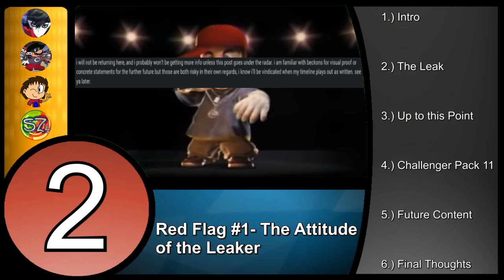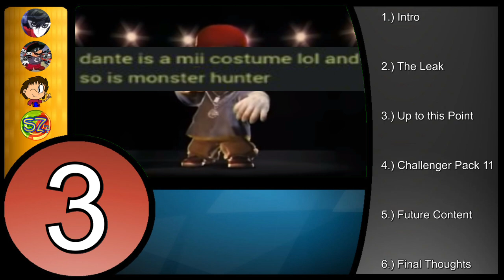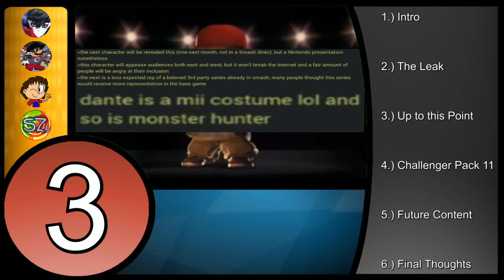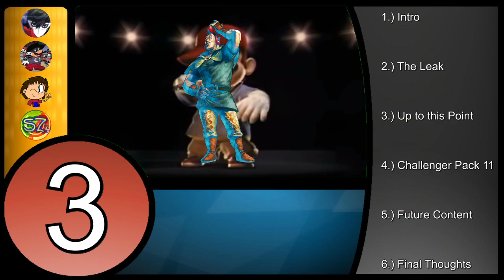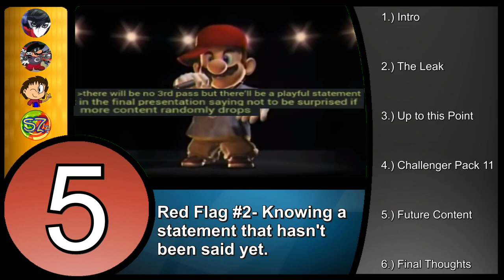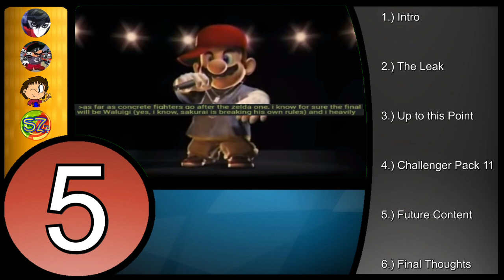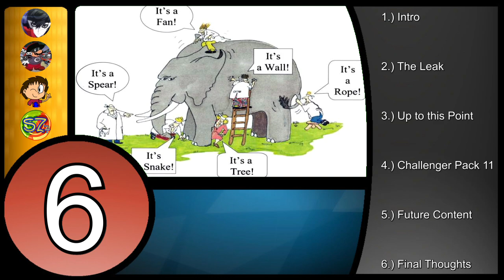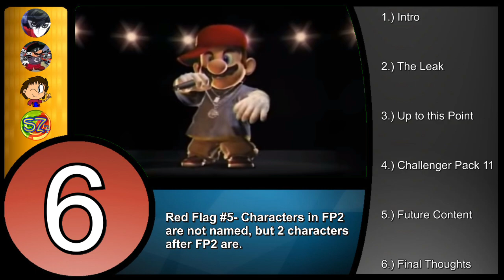Smash Chat: The Rapper Mario Leak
00:00 1.) Intro
01:16 2.) The Leak
04:05 3.) Up to this point
17:52 4.) Challenger Pack 11
20:18 5.) Future Content
45:53 6.) Final Thoughts

I would put a link to the leak here but it goes to a very NOT family friendly place. If you want to see it for yourself please ask me on discord or twitch but only if you are mature enough to go to a site that's not for the faint of heart and images that would appear in Adult rated games. (I know that's not a good source for legit leaks but sometimes you get a few nuggets in a mountain of dirt.)
Special thanks to J0K3R, SmashMarioPro2000 (who also showed me this leak) SonicSceptileWarrior, and SubZero7 for joining me in what's supposed to be a fun discussion but will probably get torn apart in the comments. Enjoy. :)
J0K3R's Channel: